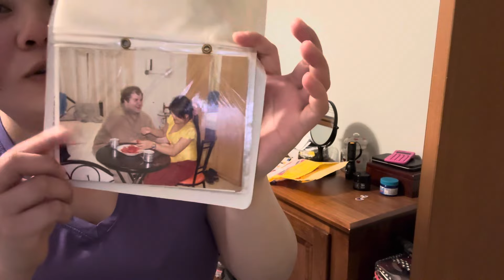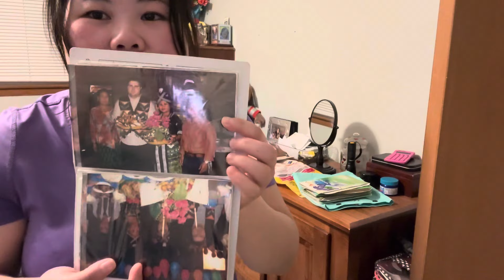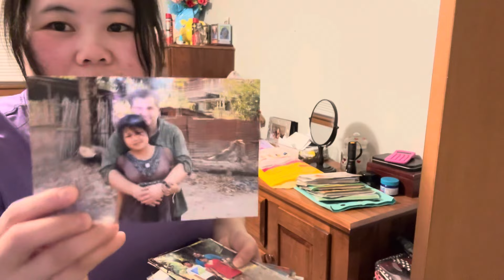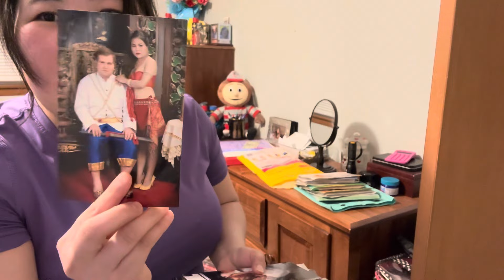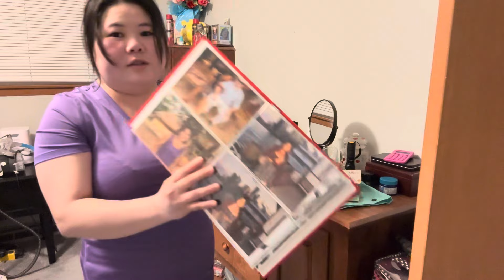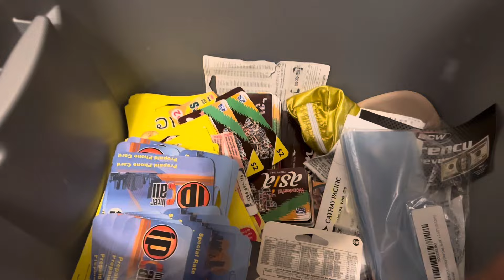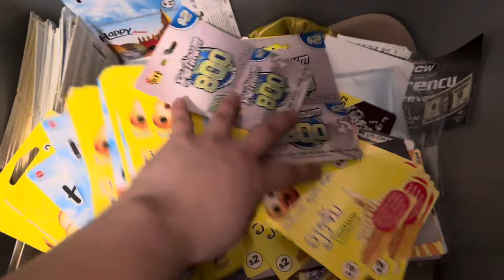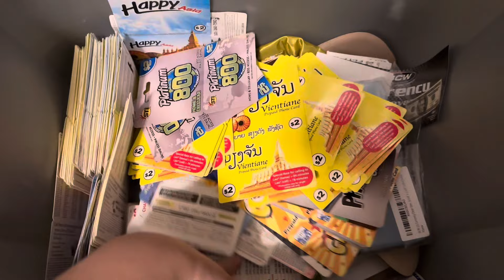kuv los tshawb kuv tus txiv wb li duab thiab saib nws cov phone cards mas ntau tiag2 li 1/2/24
Kuv los tshawb kuv tub txiv wb li duab thiab saib nws cov phone card